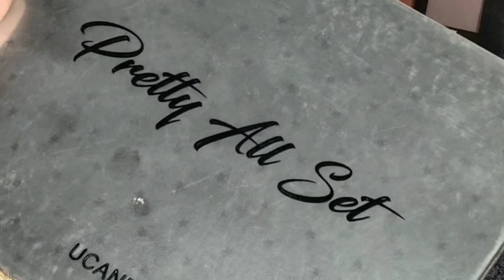Easy black Smokey eye makeup | on eyemakeup practice mask | How to clean makeup practice dummy ?